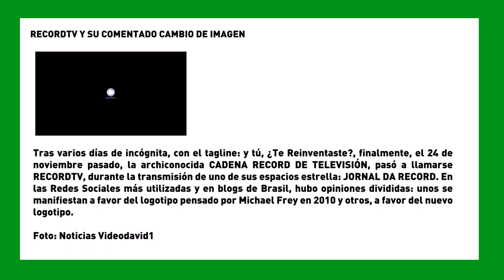SemanaVD1: RECORDTV Y SU COMENTADO CAMBIO DE IMAGEN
Tras varios días de incógnita, con el tagline: y tú, ¿Te Reinventaste?, finalmente, el 24 de noviembre pasado, la archiconocida CADENA RECORD DE TELEVISIÓN, pasó a llamarse RECORDTV, durante la transmisión de uno de sus espacios estrella: JORNAL DA RECORD. En las Redes Sociales más utilizadas y en blogs de Brasil, hubo opiniones divididas: unos se manifiestan a favor del logotipo pensado por Michael Frey en 2010 y otros, a favor del nuevo logotipo.